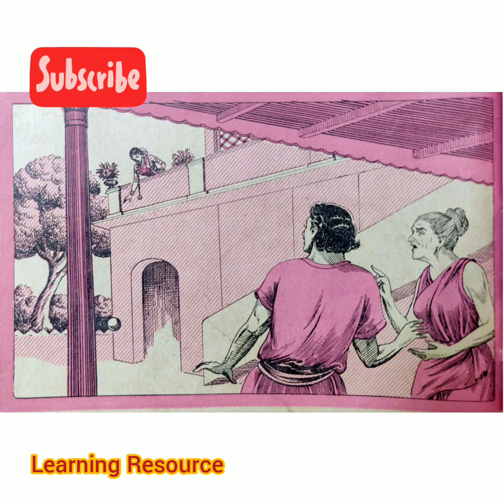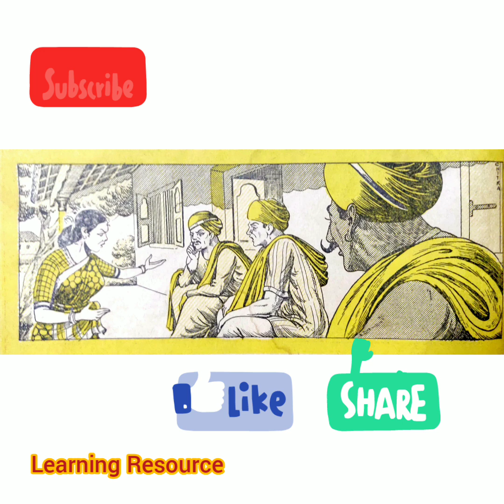Ratnavathi Katha - Chandamama Stories - రత్నవతి కథ - చందమామ కథలు - Learning Resource Telugu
Ratnavathi Katha, Chandamama Stories, Chandamama Kathalu, Telugustories,